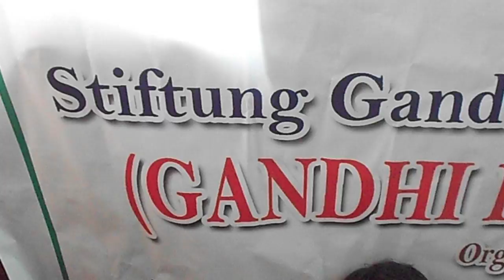sandals for Home children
Hi for this coming summer we are distributing chapples for our home children many thanks to Gandhi Foundation.